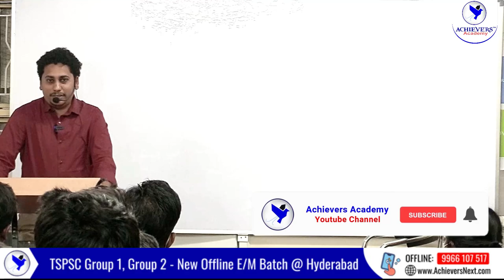How to Crack TSPSC Group 2 in 1st Attempt by TSPSC Group 2 Achiever Anil Sir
Watch How to Crack TSPSC Group 2 in 1st Attempt by TSPSC Group 2 Achiever Anil Sir |  @ACHIEVERSACADEMY  In this video, learn about TSPSC Group 2 Preparation Strategies to help you crack Group 2 in 1st Attempt.

For  Best TSPSC Group 2 Offline Coaching in English Medium:
Location:  @ACHIEVERS ACADEMY
Near Umesh Chandra Statue,  SR Nagar (Ameerpet),
Hyderabad